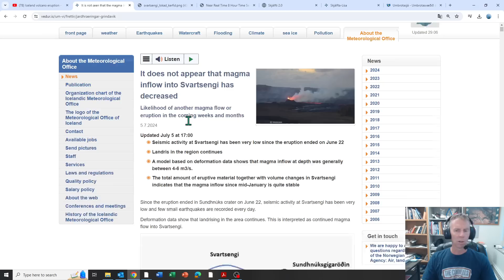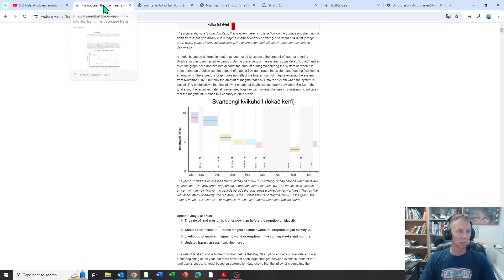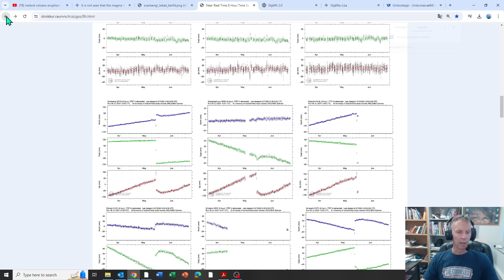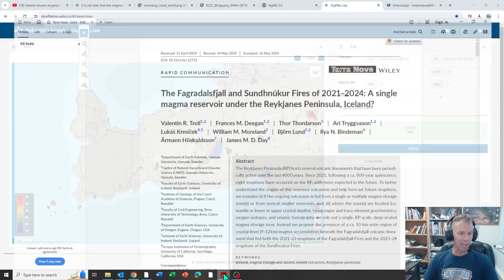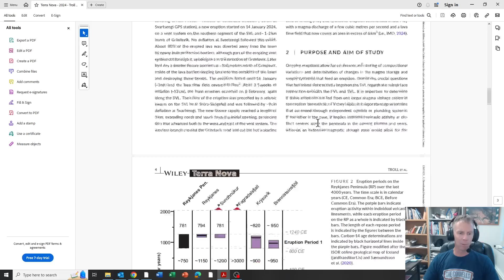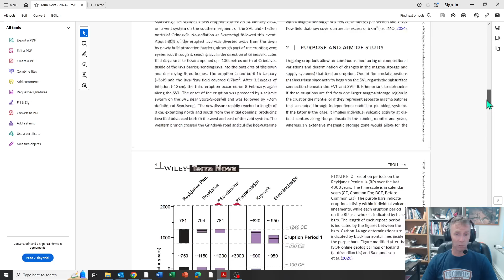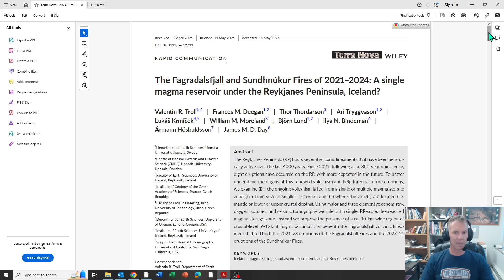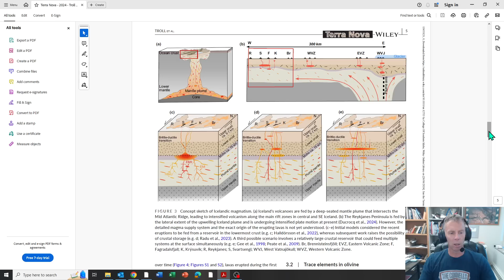Uplift From Continual Influx of Magma Beneath Svartsengi Power Plant, Iceland: Geologist Analysis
Geology professor Shawn Willsey provides a brief update on the latest eruption north of Grindavik, Iceland.